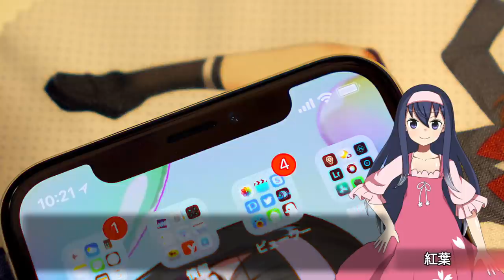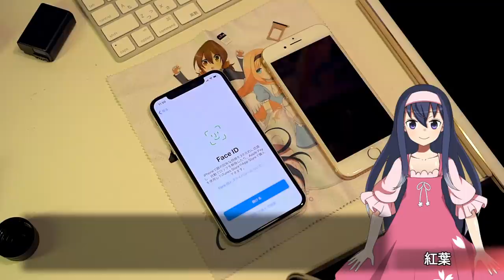ねんがんのApple iPhone Xをてにいれたぞ！【LDs_325】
Breakthrough_ace.輝鳴
●キャラクターデザイン・キービジュアル：
　そらのん
●ルミ・ミレーニア オリジナルキャラクターデザイン：
　なか